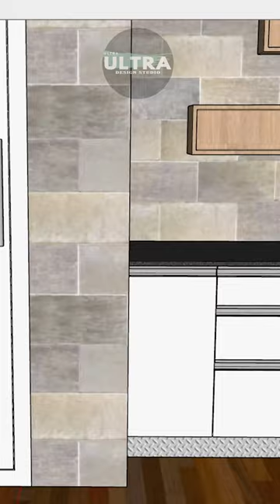Réalisation d'une cuisine moderne/3D kitchen VS realization/lumion11/adobe premier/After effect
اUltra Design Studio تقدم لكم:✅
                                                                                                               👌MDF مشروع أخر لمطبخ عصري مصنوع من ال
                                                                                      quinqellerie BLUM 👌🙏 عالي الجودة. المقاوم للماء و الرطوبة و.
في هاته الصور ، قمنا بعرض تفصيلي لتصميمنا الداخلي للمطبخ. لتوضح تفاصيل التي قمنا بها و عمل مقارنة بين المطبخ قبل و بعد التصميم- (virtual vs reality).
          ✔️ تم إنجاز التصميم ثلاثي الأبعاد من طرف مهندسي ديكور Ultra Design Studio و تم عرضه على الزبون قبل إنجاز المطبخ.
             ✔️ بعد موافقة الزبون على التصميم قمنا بالانتقال إلى مرحلة إنجاز المطبخ الدي تم من طرف فريق متكامل من الحرفيين "WooD MasterS".
                                                                        ✔️قمنا بإستعمال خشب ال MDF الألماني عالي الجودة و quinqellerie BLUM
                                                                                 يسعى فريقنا خصيصا لإرضاء اذواقكم  و مساعدتكم على تحقيق منزل احلامكم

زيارتكم شرف لنا                                                                                                                                                            ا
لمزيد من المعلومات لا تترددوا في التواصل معنا عبر  صفحتنا على الفيسبوك                                       أو على الرقم :   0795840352